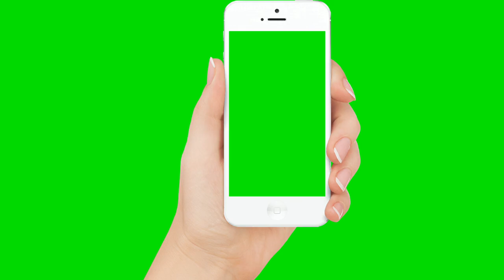Iphone Mobile Green Screen Footage Copyright Free ! 4k Ultra HD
Aslam o Alekum and Welcome,
Enjoy your best Green Screen Videos here Royalty free,No Copyright,
no issue 👍,
Totally free,

saim flex HD,